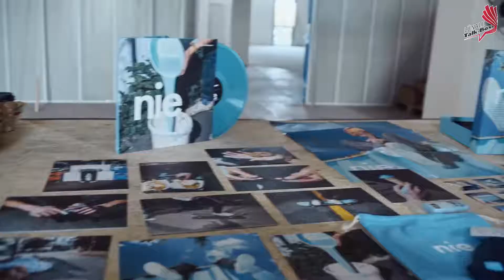LÜNALE Talk-Box #1: Henriette Ahrens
Unsere Moderatoren

Das Moderationsteam besteht aus Britta Focht, Moderatorin der Lünale und Mitglied des Schauspielensemble des Theaters Lüneburg und Dr. Nicolas Dierks, Buchautor/Speaker/Philosoph. Er gibt an der Leuphana Universität Seminare in digitaler Ethik. .

Unsere Gäste:
- Henriette Ahrens
- Angelina & Stefan Hübner
- Siegfried Kamml
- Bernhard Rath
- Nadine & Thomas Lorenscheit
- Simone Gerwers